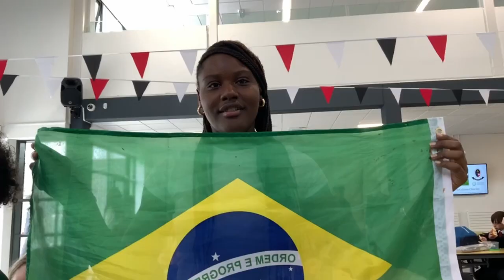Coláiste Chiaráin Culture Day Vlog 2023. "Celebrating Culture: Food, Fashion, and Fun. Student POV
🎉 Join us on an exciting journey as we delve into Coláiste Chiaráin's vibrant Cultural Celebration Day! 🌍🍽️ From mouthwatering cuisines to captivating fashion shows, this vlog captures the essence of our school's diverse community. Get ready to immerse yourself in a day filled with culture, food, and fashion! 🎥✨ CulturalCelebration ColáisteChiaráin Vlog"